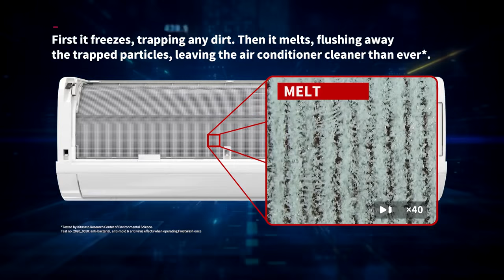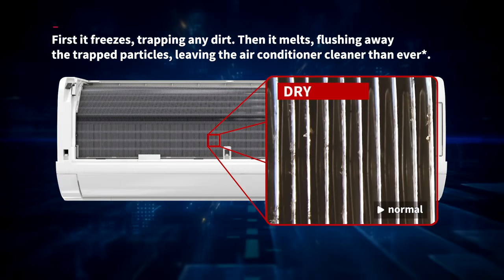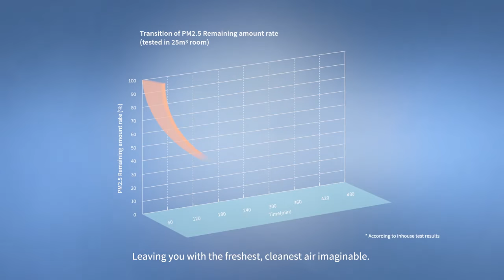FrostWash™ Self-Cleaning Function by Hitachi Air Conditioners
At the push of a button, FrostWash enables Hitachi air conditioners to self-clean in three (3) easy steps:
Freezing, Melting, and Drying.